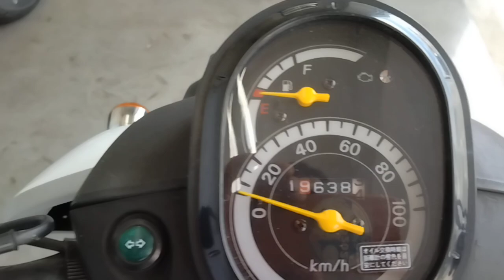中古車 バイクショップ名：きんしば